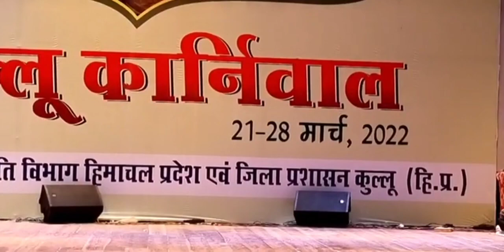kullu कुल्लू कार्निवल हिमाचल की अपनी अलग पहचान हैं यहां का खान पान परिधान व नृत्य संगीत जरूर देखें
कुल्लू कार्निवल
हिमाचल की अपनी अलग पहचान हैं यहां का खान पान परिधान व नृत्य संगीत जरूर देखें भाग 01